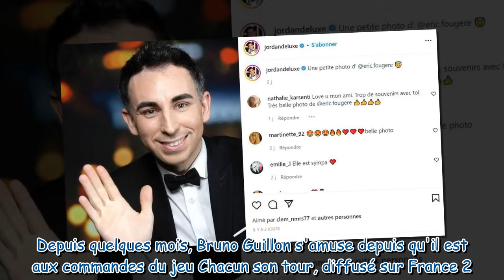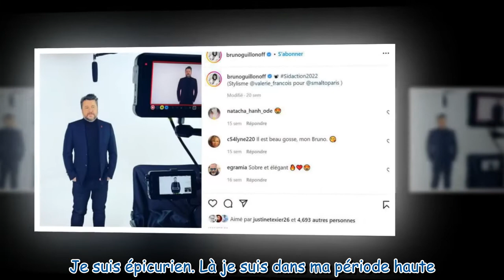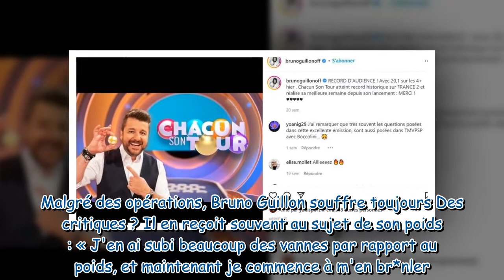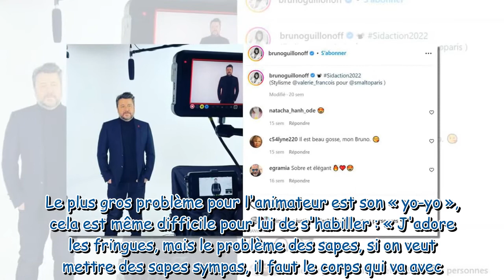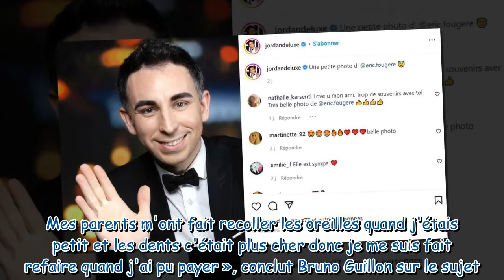Bruno Guillon : ses rares confidences sur ses problèmes de poids